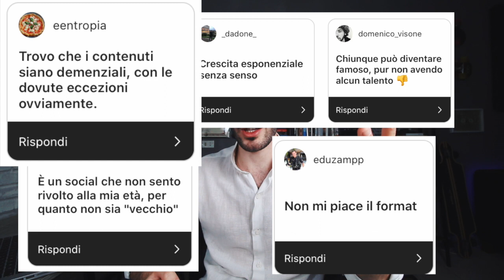Come CRESCERE su TIK TOK : 10 consigli pratici per aumentare i followers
Molti di voi hanno risposto ad un mio sondaggio su Instagram asserendo che questo social network non fosse adatto a loro. Molti si sono lamentati della tipologia dei contenuti. Altri ancora non lo ritengono valido. ecc... Oggi voglio dirvi la mia a riguardo e cercare di capire insieme a voi qual è il modo migliore per sfruttare il super e favorevole algoritmo di Tik Tok. In questi 10 consigli pratici per aumentare i followers su Tik Tok vi mostro la mia settimana. Una settimana in cui ho scoperto come si diventa famosi su Tik Tok inventando dei contenuti propri. Come si finisce nei per te e tante altre cose... Secondo me è il social del momento per lanciare brand, fare dropshipping, costruire qualche business online.

📚Libri interessanti
🎥Con cosa realizzo i miei video?
👕Cosa indossa un minimalista?
🏋🏻‍♂La mia palestra

👨🏻‍💻Il mio nuovo studio